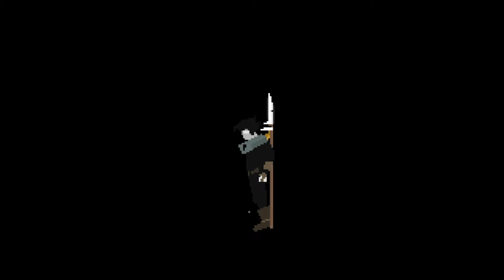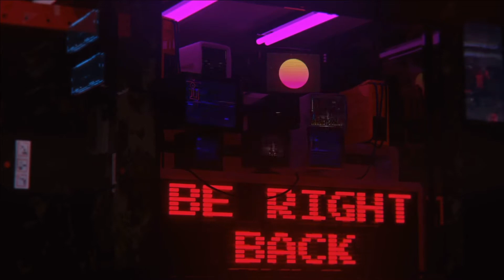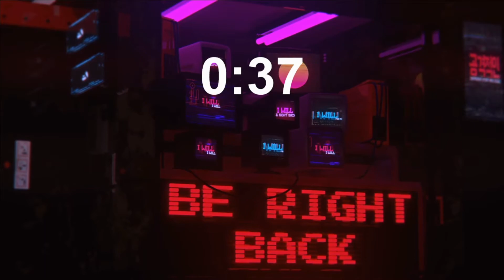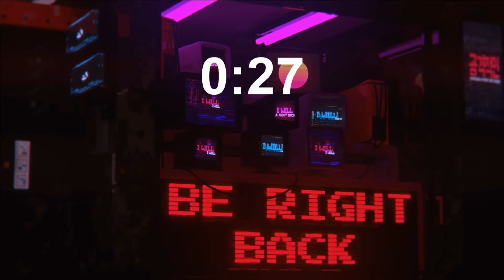VOD - OLIJA - PARTIE 1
Rediff Twitch de la première partie de Olija.